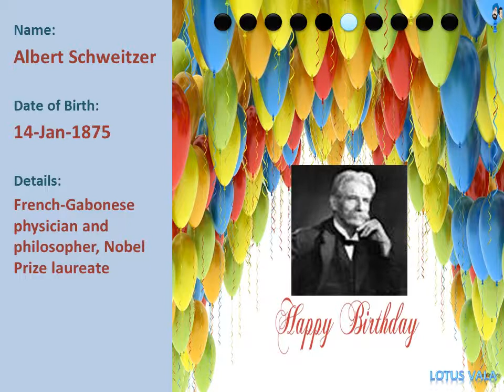Birthdays 14th January - Popular Persons Around The World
This video contains 10 popular persons born on this day in various years across the world.